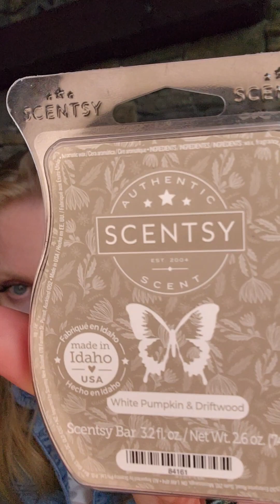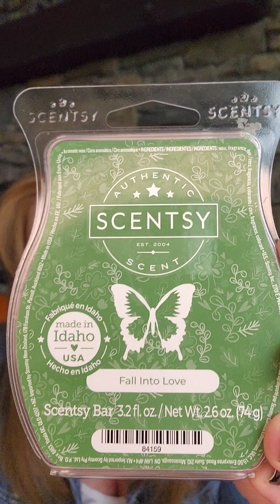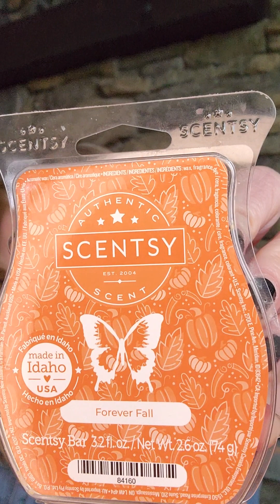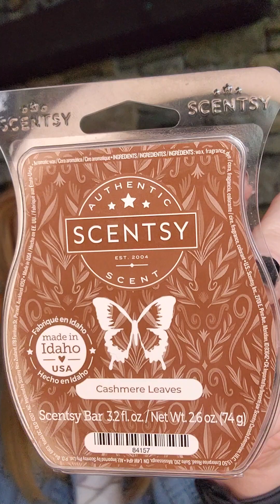Scentsy 2023 Harvest Bar Collection Review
Here's my personal reviews of the 2023 Scentsy Harvest Collection! Enjoy!